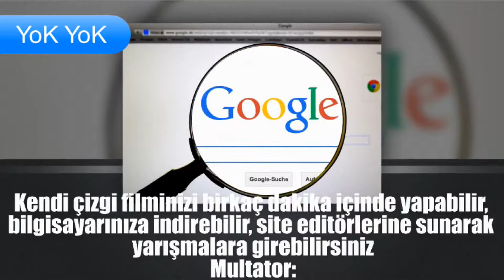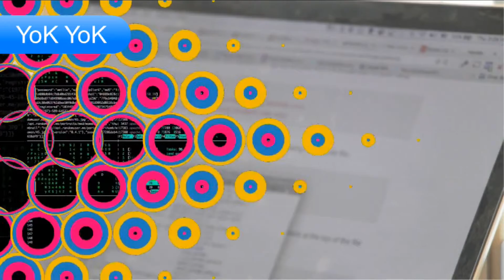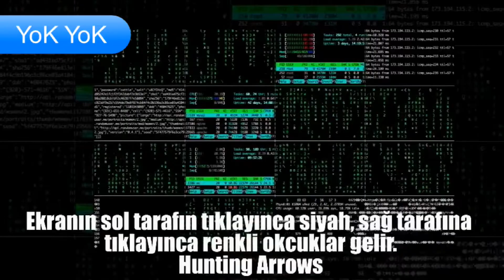İlginç Ve Eğlenceli 10 Website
yok değişik farklı pratik
yok yok
enteresan
bilgi
bilgiler
değişik
ilginç
bilgi
farklı
hakkında
eğlence
eğlenceli
pratik
en iyi web siteleri
en güzel web siteleri
en güzel web sitesi
komik
garip
şaşırtıcı
şaşırtıcı bilgiler
komedi
eğlence
site
web
web sitesi
bilim
bilimsel
internet
ilginç internet siteleri